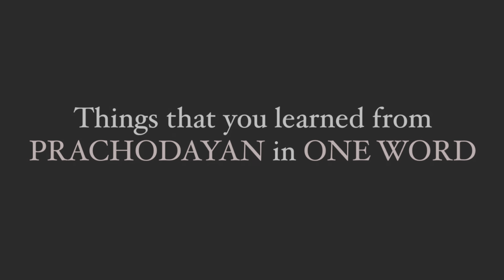PRACHODAYAN | RCSIESSW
"Welcome to Prachodayan, an inner development initiative designed to awaken the mind and spirit. Through powerful sessions on mind development, meditation, and self-awareness, we guide you towards deeper understanding, inner peace, and growth. Join us as we explore techniques to enhance focus, mindfulness, and mental clarity. Begin your journey to a more enlightened and fulfilled self with Prachodayan !"